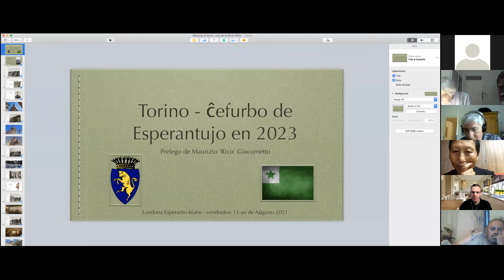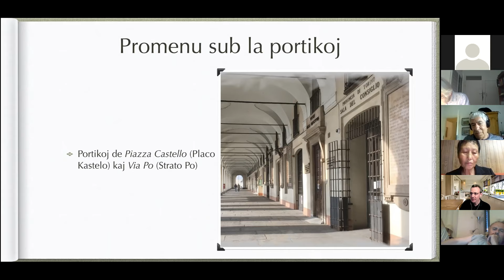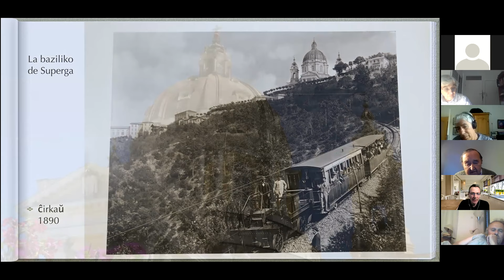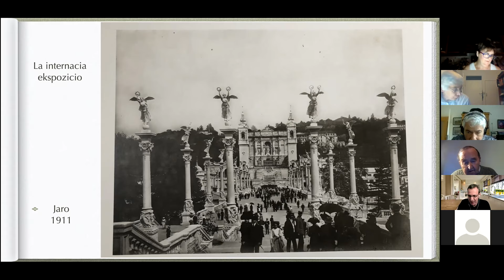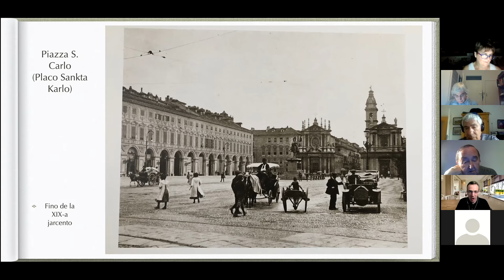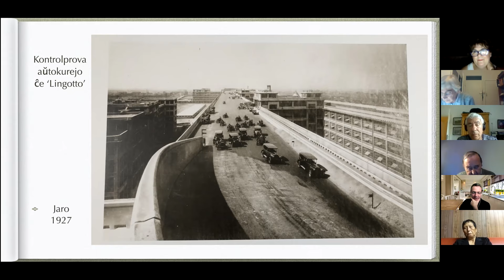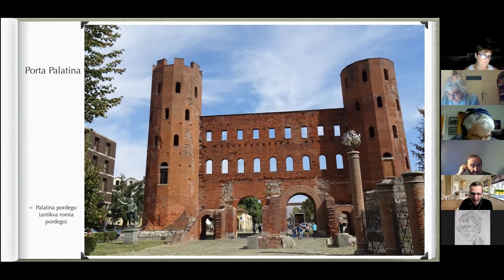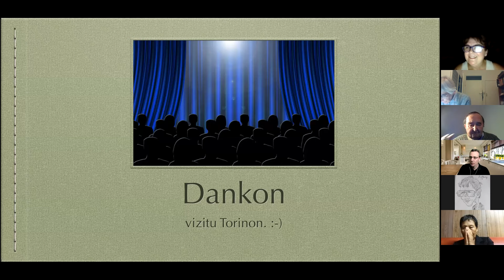13a de aŭgusto 2021 - Prelego de Maurizio (Rico) Giacometto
Temo: Bilda 'ekskurso' al Torino, urbo de la UK en 2023
Preleganto: Maurizio (Rico) Giacometto